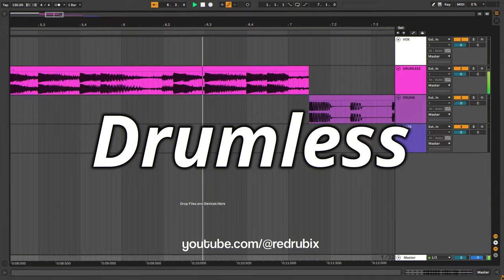How "MONTAGEM PR FUNK" was made from "ASHLEY LOOK AT ME"? // Launchpad Cover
I played MONTAGEM - PR FUNK by S3BZS on Launchpad.

I saw these songs on tiktok popping up on my feed everywhere and to be honest, I'm in love with the funk genre so I picked S3BZS's Montagem pr funk after in my arsenal after songs by DJ Gudog, Slowboy, 0to8, Luiz7z, $pidxrs?808, Crazy Mano etc...

This was a collab between me and @SaidYT, he made lights! Check him out by clicking on his name :)

Genre: Brazillian Funk

0:00 - Samples
0:20 - Performance
0:40 - First Drop
0:54 - TOMA TOMA
1:01 - Third Drop?
1:09 - Fourth Drop?!!